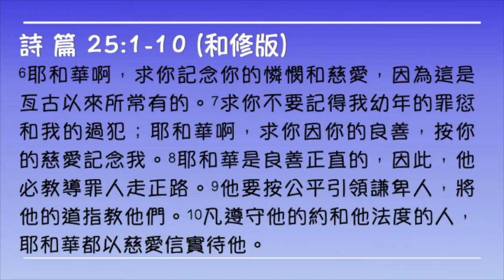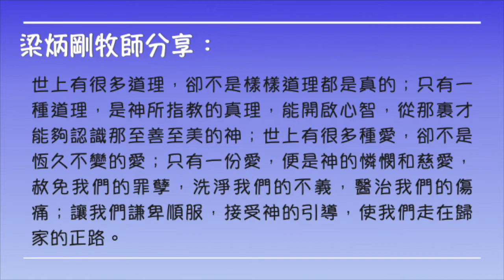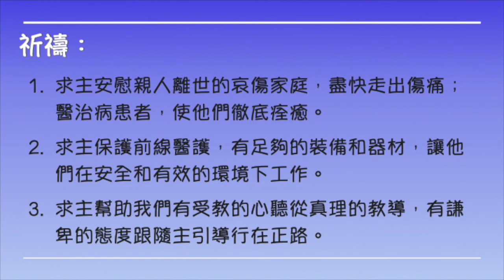逆境同行，守護心靈 2020-04-11